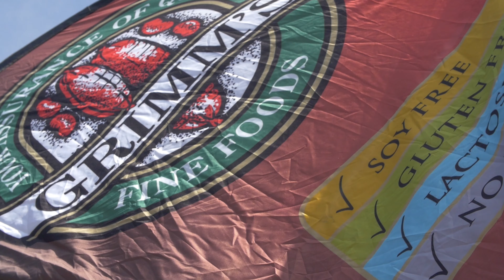Whistler Village Beer Festival 2019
The 7th annual Whistler Village Beer Festival Main Event took place at Whistler Olympic Plaza on September 14 & 15, 2019 and featured over 60 breweries and over 120 different brews and ciders.

WVBF2019 would not have been possible without YOU of course, as well as the breweries who are the true MVP's, the amazing bands (Old Soul Rebel, Small Town Artillery, Lucky Monkey, Blame The Weekend, Live In The House, Red Chair) and our partners

Grimm's Fine Foods
Westkey
Preston Mobility
Forged Axe Throwing - Whistler, BC
Signal Systems
Mountain FM
Spartan
New Country 100.7
The World Famous CFOX
Fresh St. Market Whistler
RE/MAX Sea to Sky Real Estate Whistler
Resort Municipality of Whistler (RMOW)
Tourism Whistler
Event Rental Works

We hope to see you all again next September for WVBF2020! Tickets will be going on sale soon so watch this space.

Video & Editing by Beacon Media Group